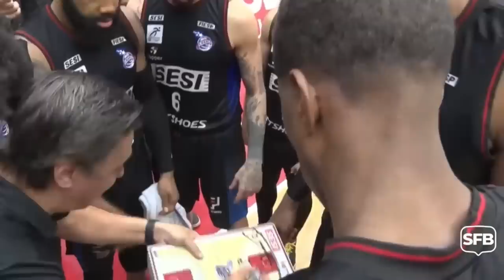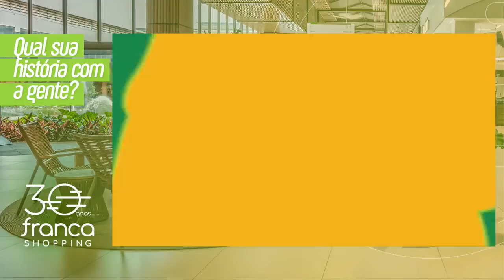AO VIVO - Sesi Franca Basquete x São Paulo - 10.06.2023 | FINAL DO NBB - JOGO 5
Direto do ginásio Pedrocão, jogo 5 da grande final do NBB entre Sesi Franca e São Paulo, neste sábado (10), a partir das 15h.

Acompanhe todos os detalhes desta partida, aqui na TV Sesi Franca Basquete. Fique Ligado!

Essa transmissão é oferecimento: Franca Shopping e Hellmanns

O Sesi Franca Basquete tem como principal parceiro o Sesi, patrocinador máster Netshoes, e patrocinador Unimed Franca.

As transmissões da TV SFB é um oferecimento: Franca Shopping

Comissão técnica:

Técnico: Helinho Garcia
Auxiliar técnico: Pablo Costa
Preparador físico: Douglas Nazar
Fisioterapeuta: Rogério Barbosa
Médico: Anderson Luis do Nascimento
Mordomo: Wellington de Paula Pereira
Supervisor: Lula Ferreira

Elenco do Sesi Franca Basquete:

#14 Georginho de Paula
#6 Santiago Scala
#32 David Jackson
#7 Jhonatan Luz
#9 Lucas Dias
#28 Lucas Mariano
#0 Mike Smith
#3 Márcio Henrique
#29 Reynan
#11 Edu Marilia
#16 Felipão Nascimento
#43 Nathan
#58 Zu jr
#1 João Machini
#13 Piá
#22 Vitor Hugo
#34 Vinicius
#66 Kauã
#77 João Paulo Almeida